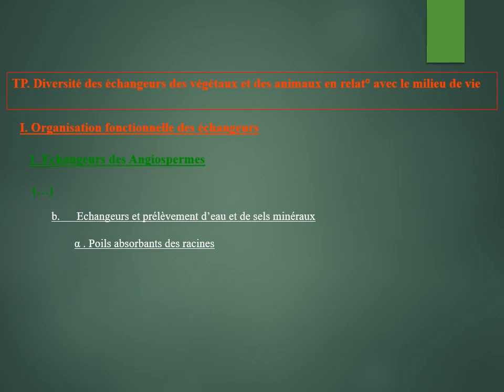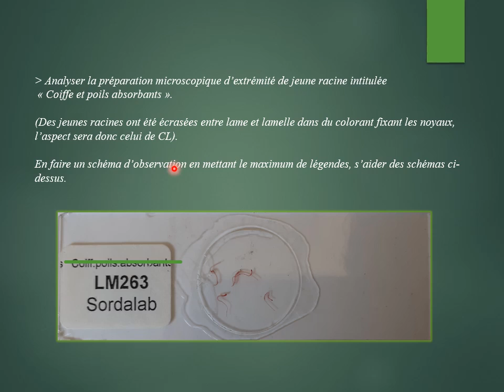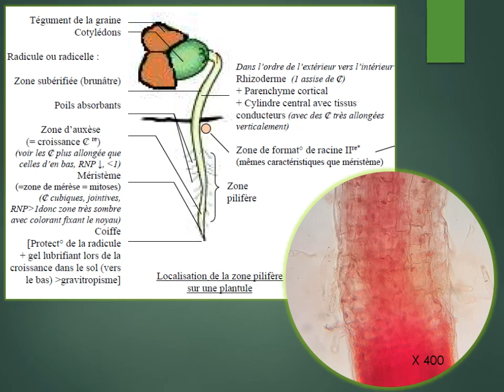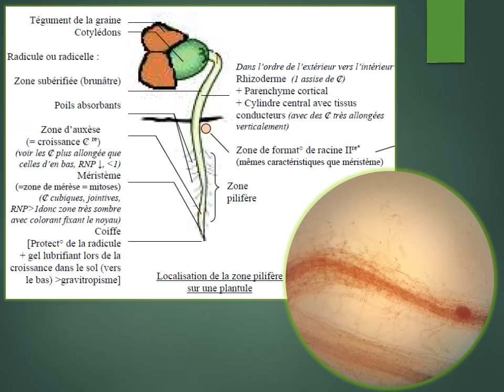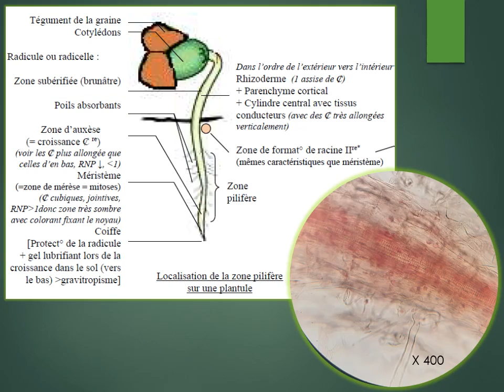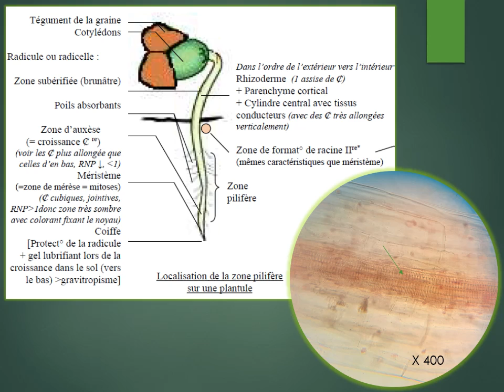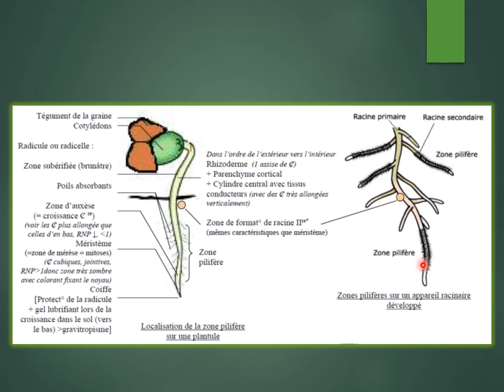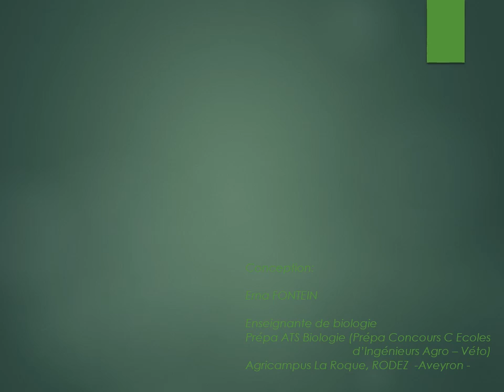TP Echgrs V5 Poils absorbants